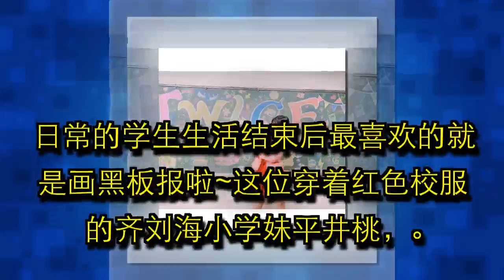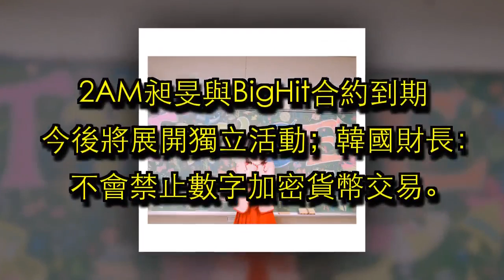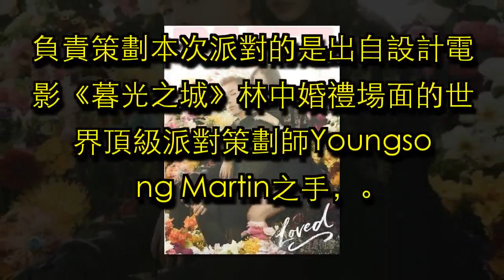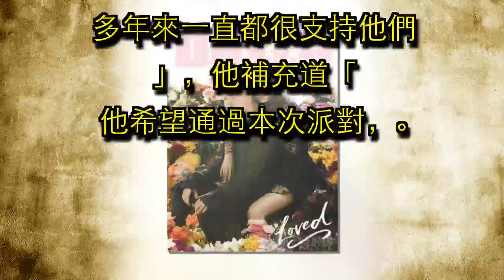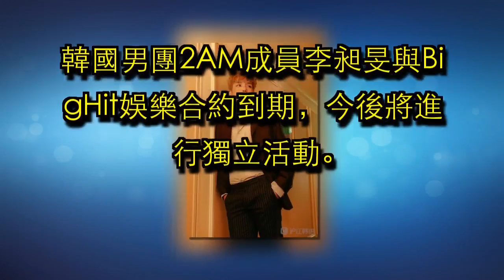[TWICE][分享]180204 转校生Momo向您报道，草莓味的小桃是你的pick吗